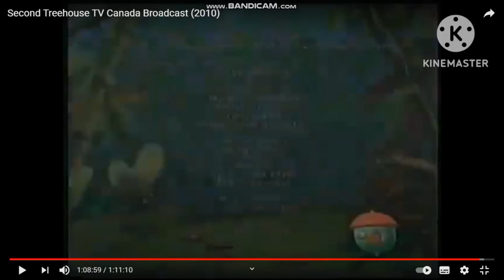19 July 2024